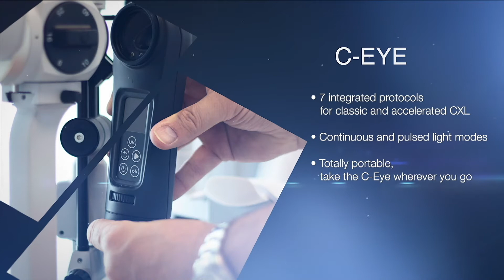C-eye - Technical Features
Cross-Linking